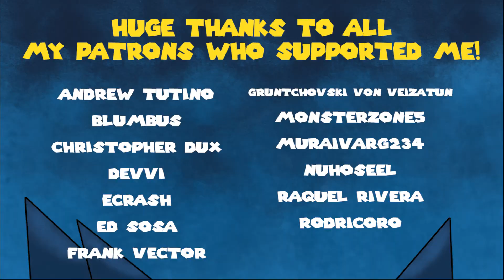Bowser is Quite Peeved (Animated Parody)